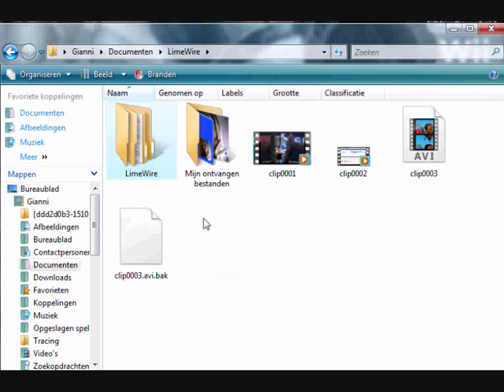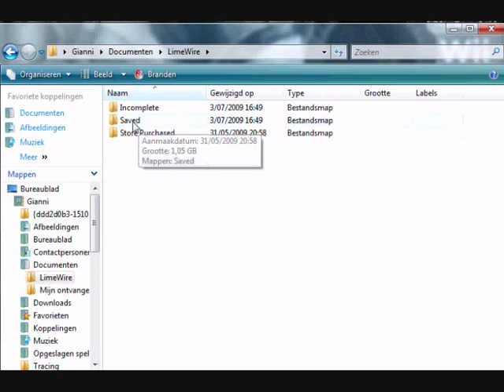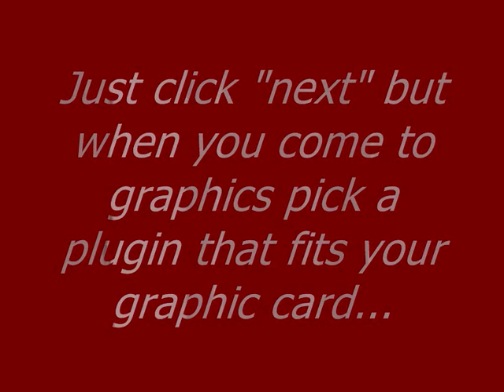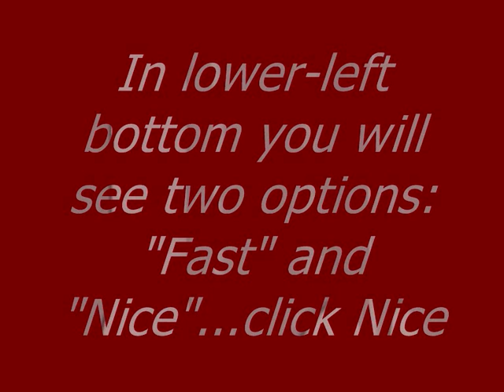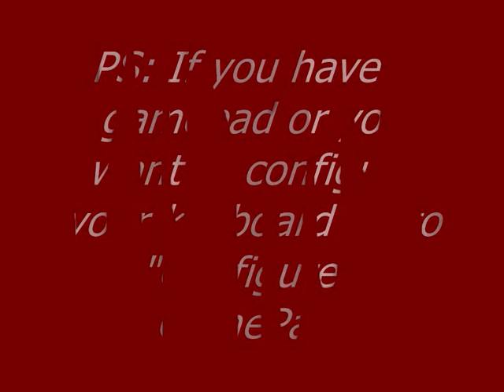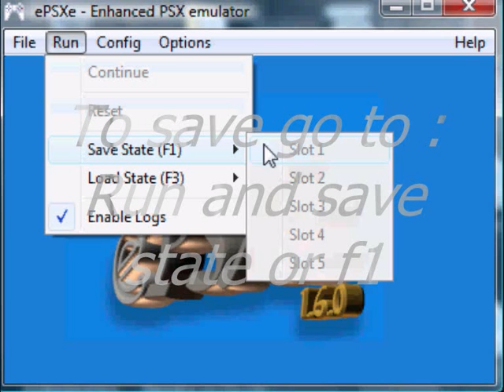how to get crash bandicoot 1 2 3 for pc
READ DESCRIPTION!!!

or

this is an tutorial for crash bandicoot 1 2 3 for pc (and for that one: YES SPYRO TOO!)

1.Open map "Emulator- ePSXe"
2. Run "ePSXe"
3. Go to "Configure - Configure Wizard"
4. Just click "next" but when you come to graphics pick a plugin that fits your graphic card...
5. Go to "Configure - Video"
6. Click "configure" (it's under the name of graphic plugin...)
7. In lower-left bottom you will see two options: "Fast" and "Nice"...click Nice
8. Go to "Run - Run ISO" and find a file called "Crash Bandicoot 1 + 2 + 3 + Spyro"
9. That's it!

"W"=jump  "X"=spin  "quit"=Esc  and  "arrows"=moving

PS: If you have a gamepad or you want to configure your keyboard go to "Configure - GamePad"